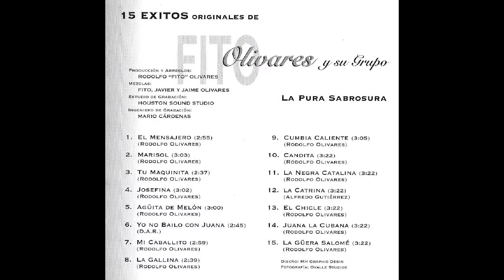09 Cumbia Caliente - Fito Olivares Y Su Grupo La Pura Sabrosura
15 Éxitos Originales De
Fito Olivares Y Su Grupo La Pura Sabrosura